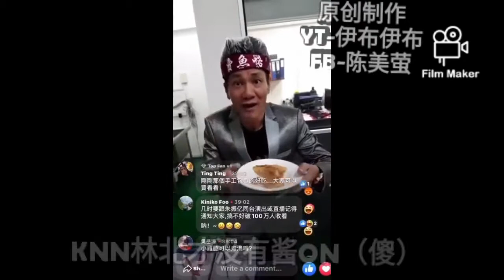王雷被网友问的白痴问题气到半死！！！